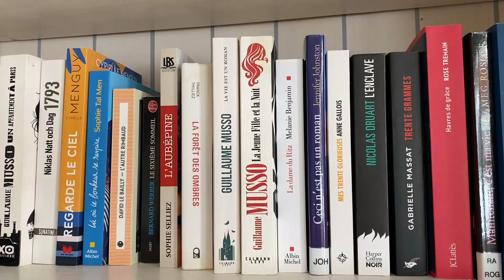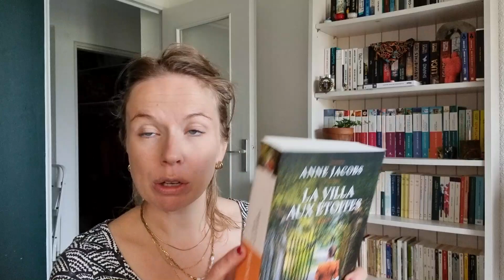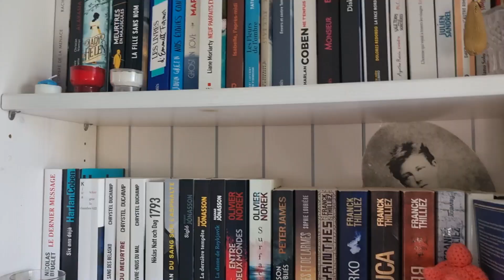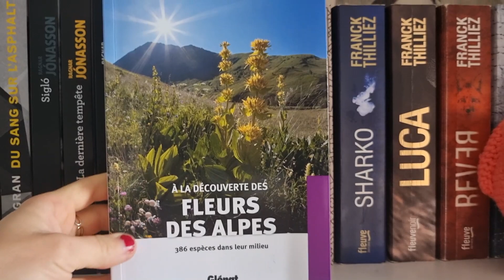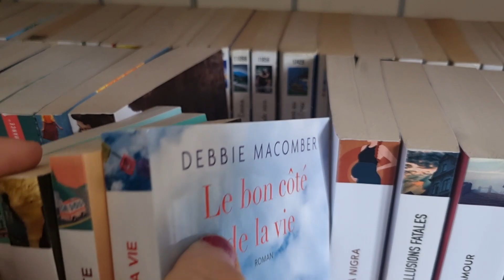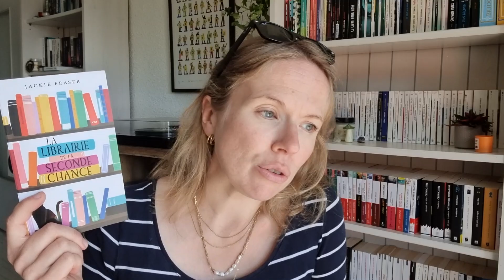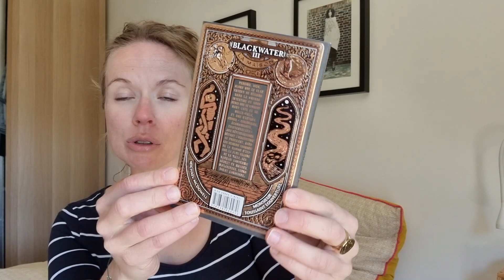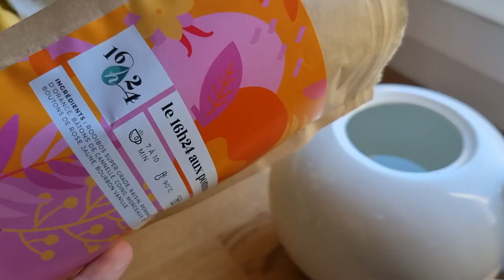VLOG #52 : 🧊 Tea time frais, je débute une nouvelle saga et rangement bibliothèque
Petite semaine de lecture pour moi  avec une légère frustration qui s'est faite sentir. J'ai eu beaucoup de mal à me dégager de grande plage de lecture. On fera mieux la semaine prochaine avec la suite d'une lecture commune, le début d'une autre avec @_leslecturesdemanon_. Je vais également essayer de glisser un petit poche histoire de ...
📚 Les livres mentionnés dans cette vidéo :
- Tome 1 de La Villa aux étoffes d'Anne Jacobs
- Les couleurs du silence de Delphine Giraud
- Tome 3 de Blackwater de Michael McDowell
- La librairie de la seconde chance de Jackie Fraser
- Le magasin des jouets cassés de Julien Rampin
🧊 J'ai découvert cette semaine la marque 16h24, une marque française, écoresponsable de thés et infusions bio. J'ai reçu le sachet "16h24 aux pommes" composé de Rooibos Super Grade, raisin, pomme, écorces d’orange, bâtons de cannelle, coing, morceaux de citron, boutons de rose jaune, bourbon vanille ... Je vous laisse voir ma réaction en découvrant l'odeur 😍 Un pur délice ! Je m'en suis d'ailleurs fait une version glacée bien désaltérante.
🕯️ Vous pouvez toujours retrouver les bougies L'Atelier de Fadette sur Etsy
❤️ Bon visionnage et belle semaine ! Surtout n'hésitez pas à laisser un petit commentaire un petit like, une petite mention ... ça fait toujours plaisir et ça motive !!😘
Pour me suivre sur instagram : @_lesmotsdesautres_
Et sur Tik Tok : @lesmotsdesautres
Musique proposée par La Musique Libre
00:00 Intro
06:26 : J'ai rangé ma bibliothèque
12:04 : Retour sur le live
13:50 : Update La librairie de la seconde chance
18:03 : La Villa aux étoffes d'Anne Jacobs
24:00 : Réception
31:48 : Fan de 16h24
37:42 : Update Les couleurs du silence